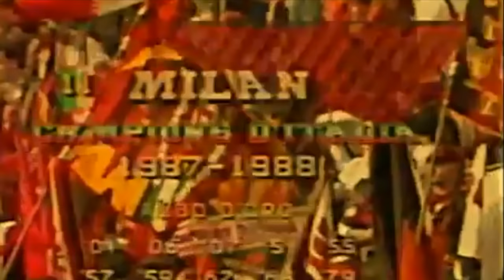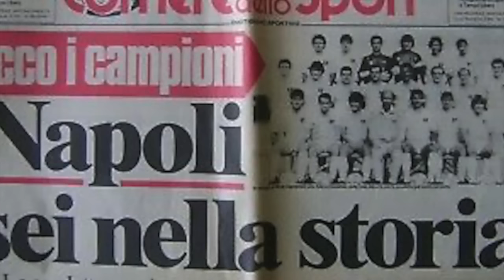Napoli-Milan e lo Scudetto 1988: LA RIMONTA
In questa occasione ci concentreremo su quello che è stato probabilmente uno dei finali del campionato di Serie A più incredibili ed emozionanti di sempre. Ci sono state rimonte numericamente anche più imponenti nelle ultime giornate del torneo, come quelle alla fine degli anni Novanta in cui il Milan recuperò 7 punti alla Lazio e nell'anno successivo in cui la stessa Lazio ne riprese 9 alla Juventus. Ma in quel campionato, l'ultimo a 16 squadre finora disputato, ci fu uno scontro diretto rimasto nella leggenda del calcio italiano. Parleremo della rimonta: Napoli-Milan 2-3 e l'incredibile finale del campionato 1987/88.

Capita spesso nel calcio, in occasione di una finalissima o in altri scontri diretti cruciali, di trovarsi nel mezzo di due mondi completamente diversi all'interno degli stessi spogliatoi. Magari ci si può girare da una parte e non sentire nulla, un silenzio glaciale, l'urto degli sportelli in acciaio degli armadietti, qualche colpo di tosse e molti giocatori in silenzio, seduti sulle panche con la testa tra le mani. Girandosi dall'altra, le urla, i canti, le grida e l'entusiasmo. Il primo maggio 1988 questa distinzione ha raggiunto probabilmente il suo apice all'interno dello stadio San Paolo: da un lato moriva il sogno di un secondo Scudetto consecutivo, dall'altro nasceva qualcosa di più grande di uno Scudetto che pure mancava da 9 anni. Era l'avvento del sacchismo e di tutto ciò che comportò per il calcio, per molti anni a venire.

Guarda il video e scopri il resto della storia!